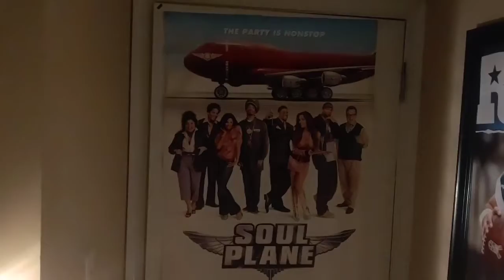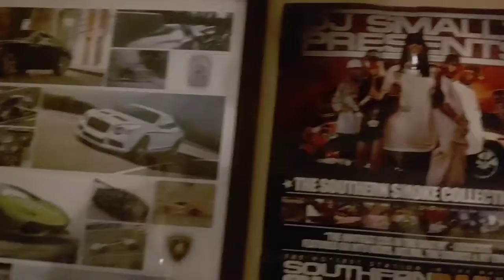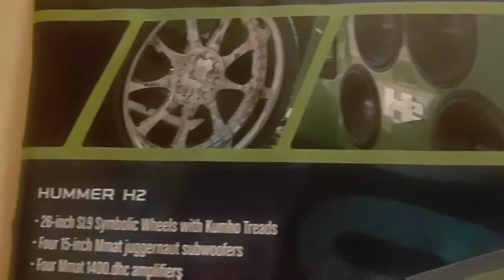My new posters